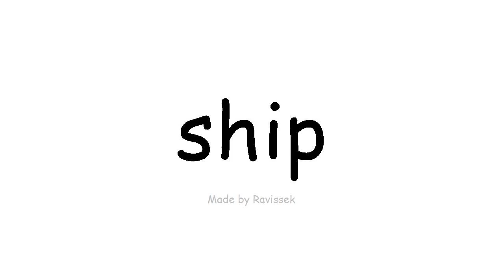sinau Inggris kapal